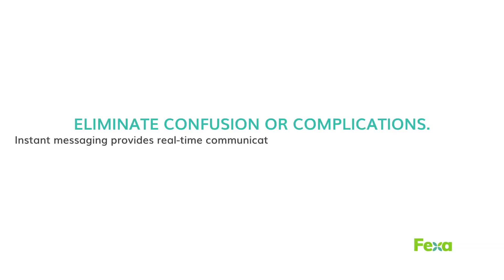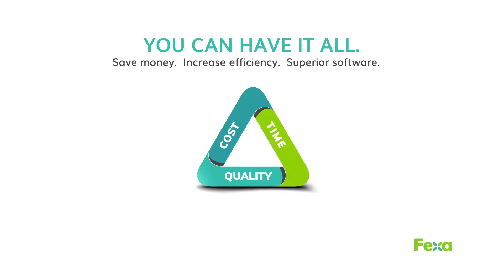FEXA: Smart CMMS Software That Saves Time and Automates Your Processes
Fexa facility management software creates efficiencies by automating complex business processing and allowing companies to define and configure data they unique need to track for their usage and reporting. Via powerful workflows and automations, Fexa can auto-escalate maintenance issues to minimize asset downtime, and create complex work orders with multiple vendor assignments, invoices and proposals, saving substantial time.